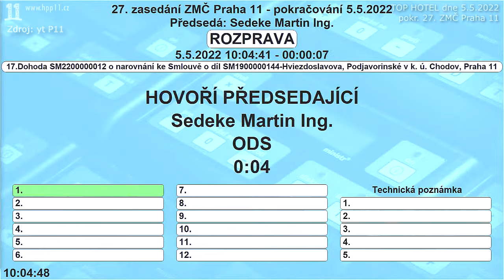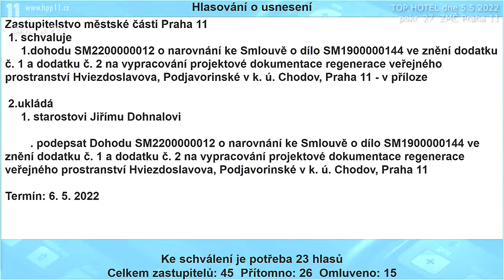08.SOD k PD prostranství Hviezdoslavova, Podjavorinské (Kraml)